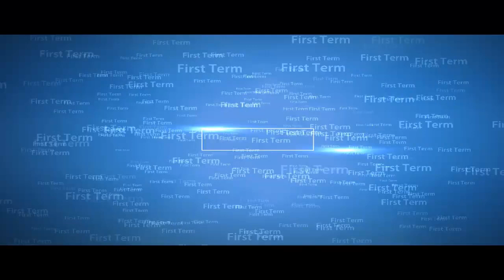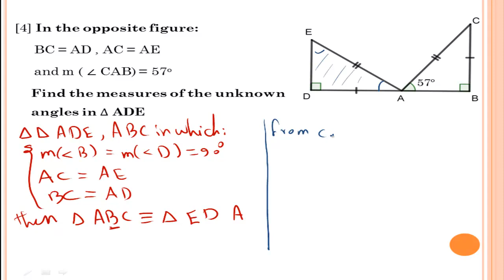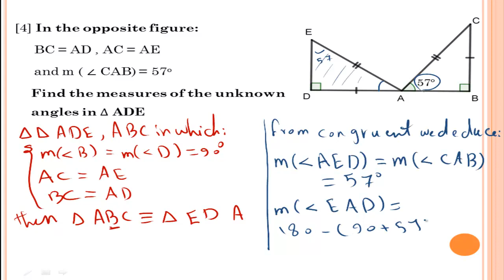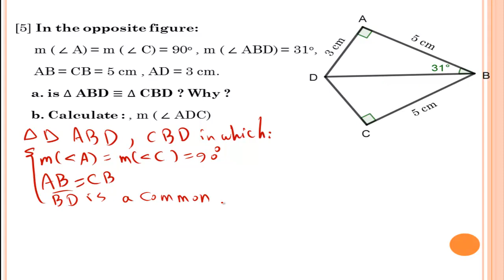Lesson 4 : Congruent Triangle (part 2)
الدرس الرابع : تطابق المثلثات الجزء الثاني الصف الأول الاعدادي لغات

استخدام حالات التطابق في حل المسائل وايجاد المطلوب

Maths for preparatory 1

Mr. Shehab